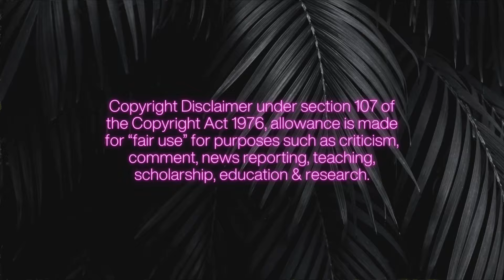MYKA & JAMES STAUFFER DOCUMENTARY IS A GRIM REMINDER OF HOW EVIL THEY ARE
Myka and James Stauffer are back in the headlines after ‘An Update On Our Family’ premiered at the Tribeca Film Festival… let’s talk about it.